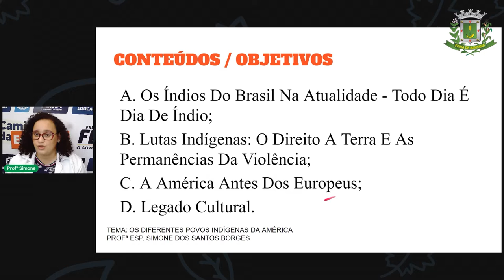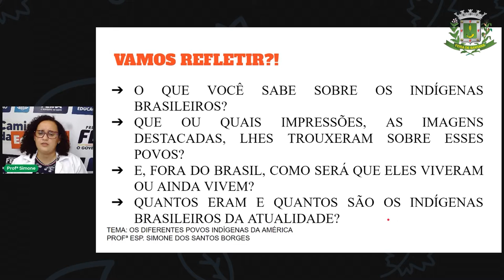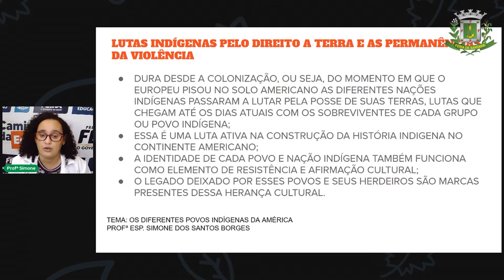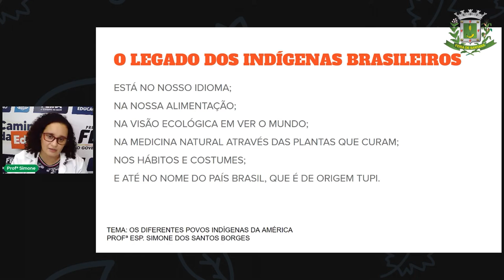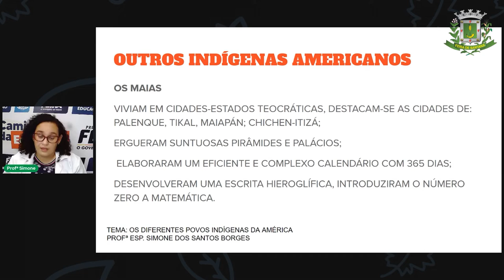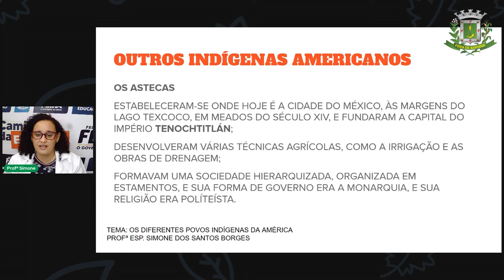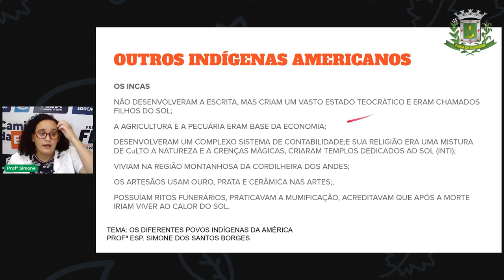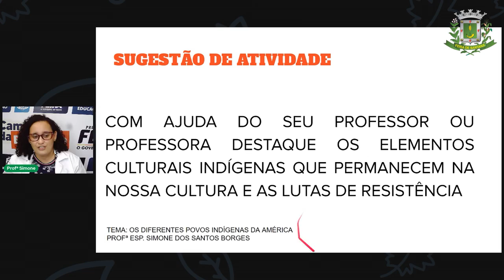Aula 2 2º SEG ESTÁGIO IV Históraia Os diferentes povos indígenas da América Profª Simone Borges